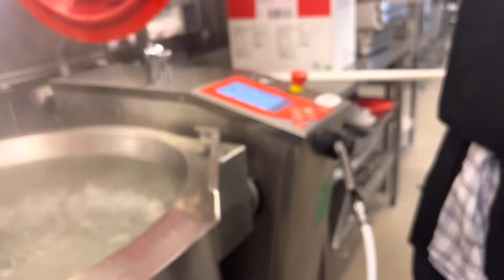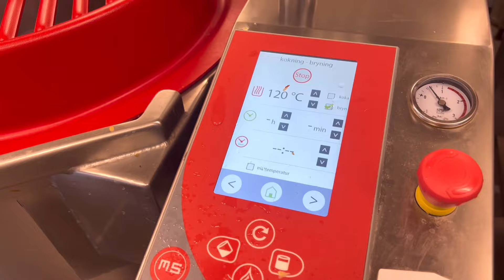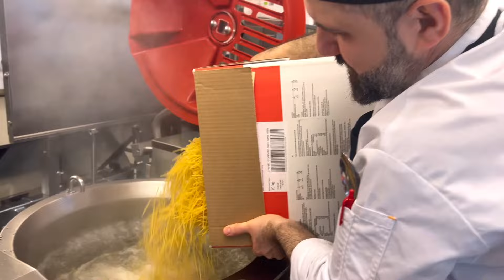Masak 20kg daging untuk saos bolongnese